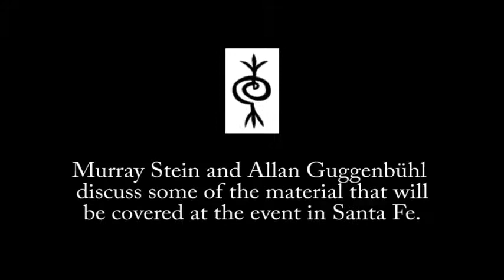Civilization in Transition IV Trailer with Murray Stein and Allan Allan Guggenbühl